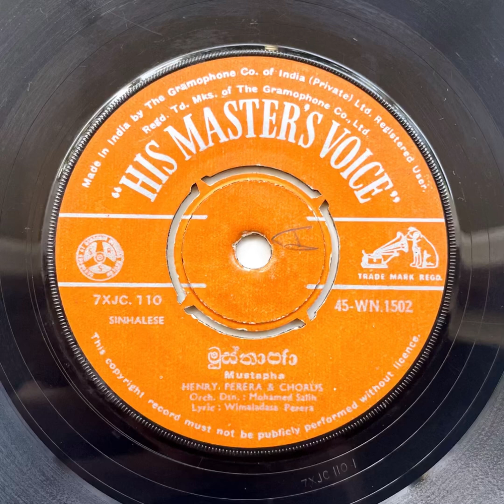Henry Perera & Chorus ~ Mustapa (1962)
HMV WN. 1502 (Sinhalese) 78rpm / Also came in 45rpm

Sung by Henry Perera, Seetha Nanayakkara, Daya Hemantha Abeysekare and Rohini Sudasinghe in 1962.
Lyrics by Wimaladasa Perera.
Music by Mohomed Salih. (Tune taken from "Mustapha" by Bob Azzam & Orcestra)

හෙන්රි ප්‍රේරා, සීතා නානායක්කාර, දයා හේමන්තා අබේසේකර සහ රෝහිණී සුදසිංහ 1962 දී ගායනා කළ ගීතයක්.
පද විමලදාස පෙරේරා විසිනි.
සංගීත සංයෝජනය මොහොමඩ් සාලි විසිනි.